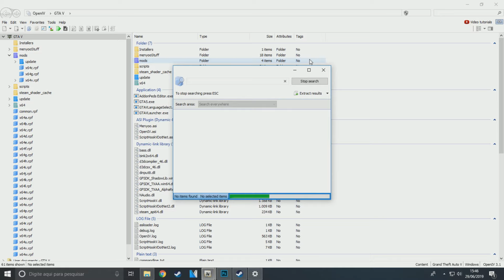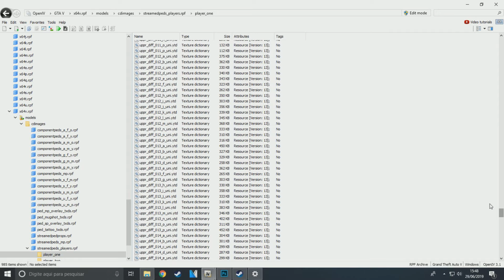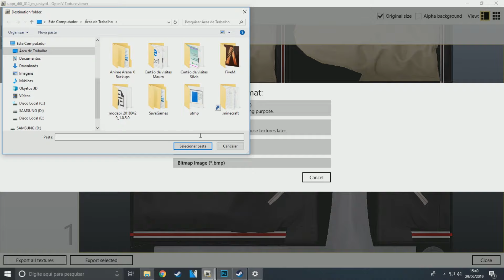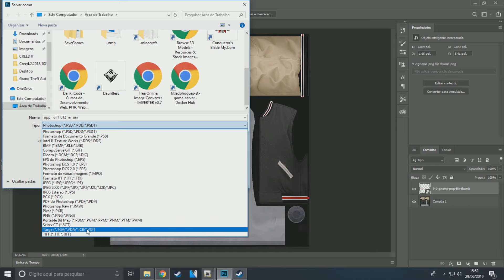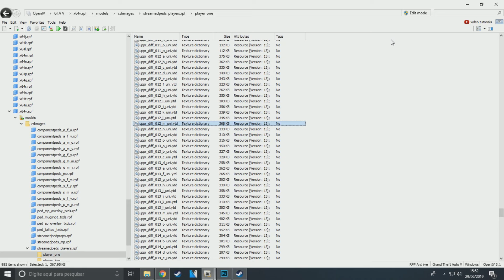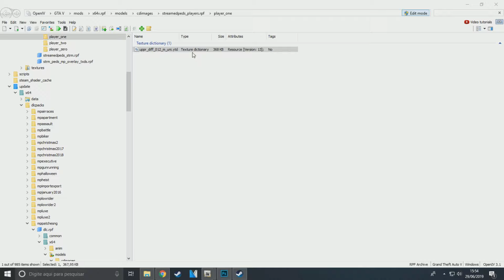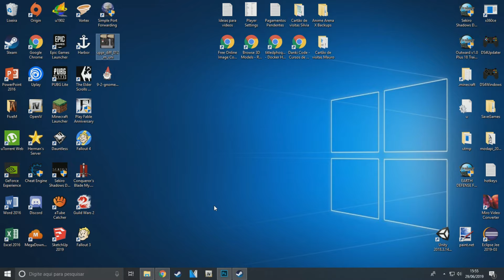Criando Roupas Para o GTA - GTA5 Tutorial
FAÇA SEUS MODS!

OpenIV:

Não esqueça de avaliar positivamente o vídeo caso goste